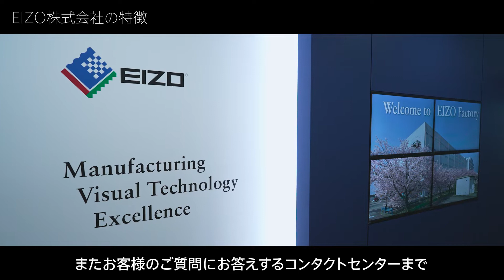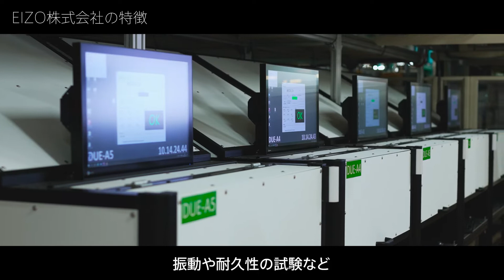EIZO株式会社様(Short)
EIZO株式会社 企画部 マーケティングコミュニケーション課長 千早 碧氏にEIZOモニター、製品やアカデミー科学技術賞受賞についてを伺いました！

【目次】
0:00　EIZO株式会社 企画部 マーケティングコミュニケーション課長 千早碧氏
0:26　EIZO株式会社　特徴・事業について
2:03　アカデミー科学技術賞受賞について
2:42　EIZOモニターに求めていること
3:13　EIZO製品が選ばれる理由

★ Splashtop Business Performance 無料トライアルはコチラ